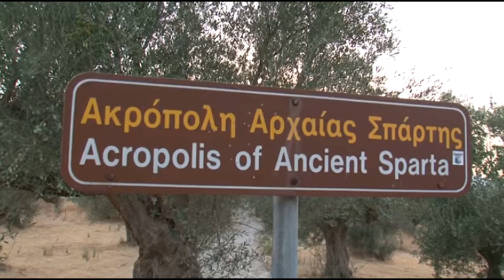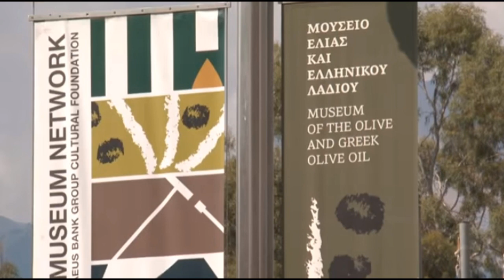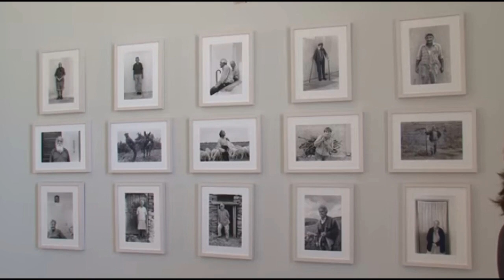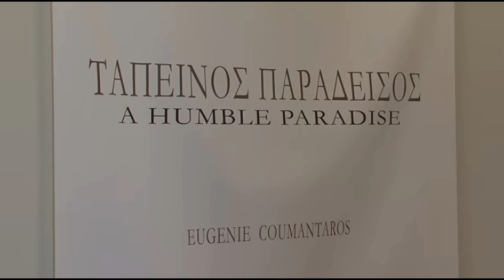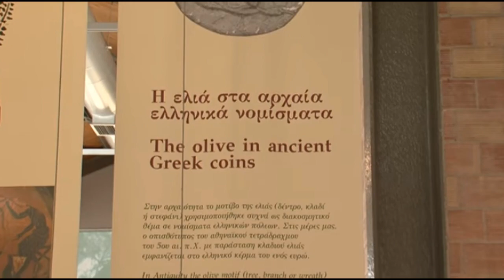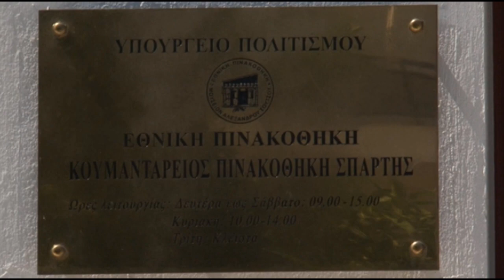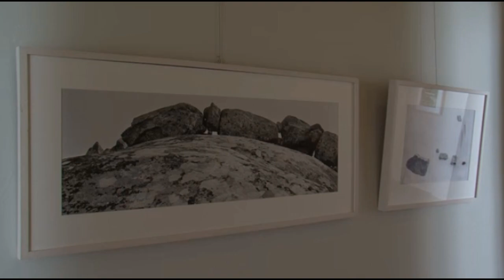ΣΤ ΚΑΤΑΝΥΚΤΙΚΟΣ ΕΣΠΕΡΙΝΟΣ 10ΑΠΡ2022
ΙΕΡΟΣ ΝΑΟΣ ΟΣΙΟΥ ΝΙΚΩΝΟΣ ΣΠΑΡΤΗΣ